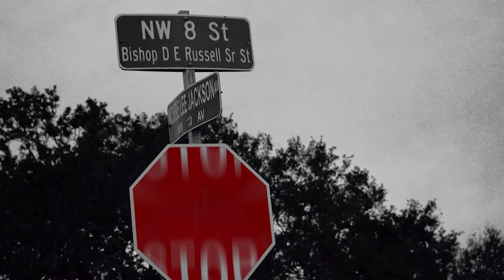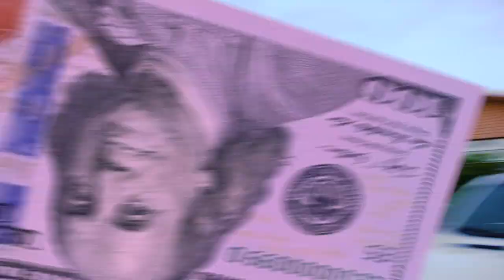Zo Cap x Nego Keep it Goin Official Music Video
Keep It Goin Video Shoot In Pompano Beach Fl. Exit36